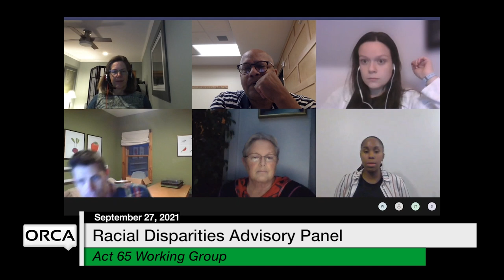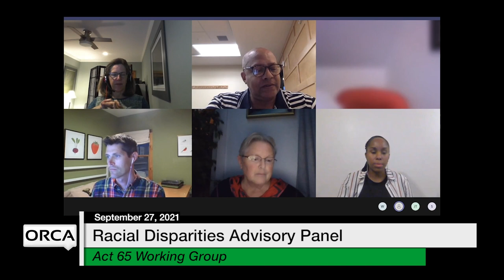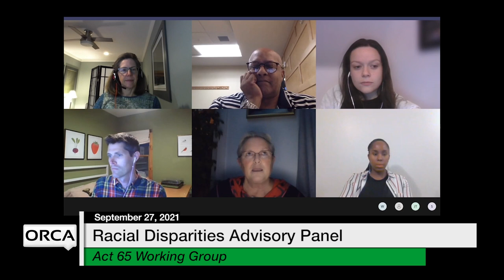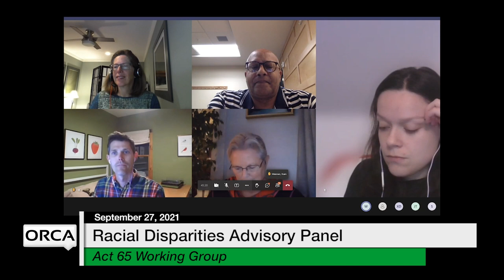Racial Disparities Advisory Panel - Act 65 Working Group 9/27/2021 [RDAP]